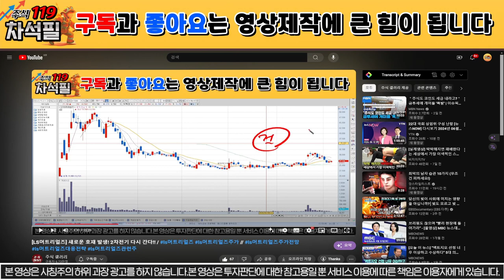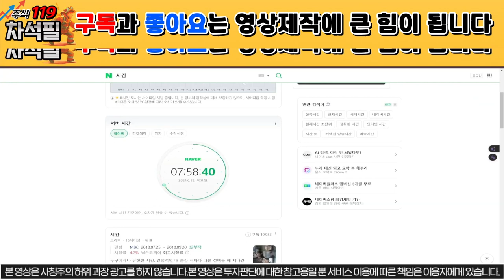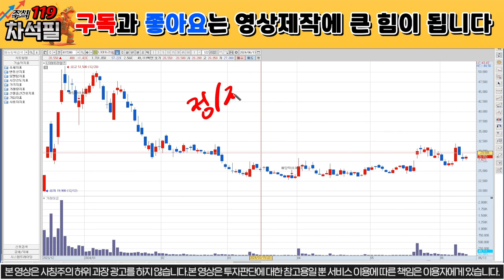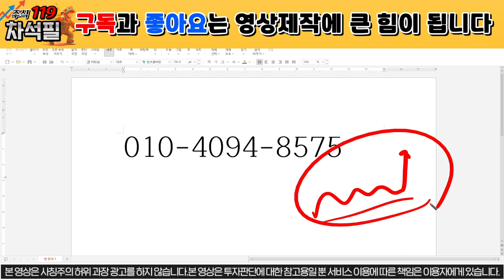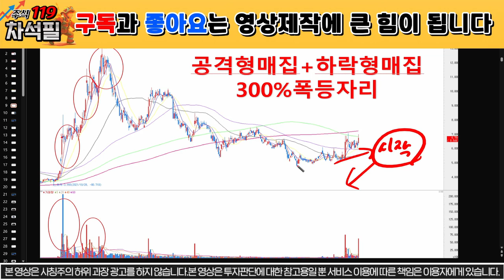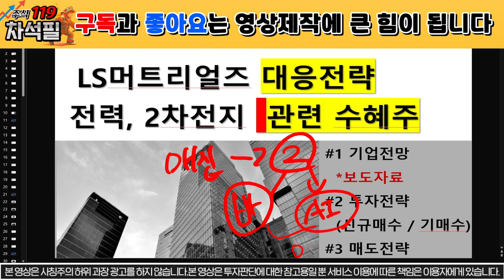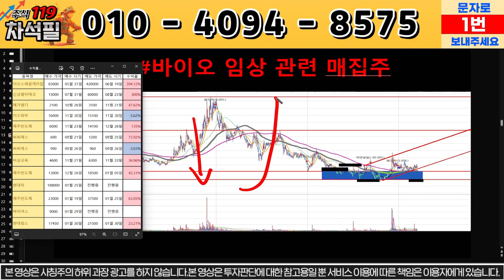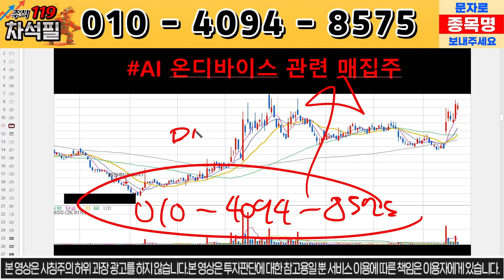[LS머트리얼즈] 심장마비 소식! 급등 이제 시작이다! 상한가출발! / ls머트리얼즈 ls머트리얼즈주가 //